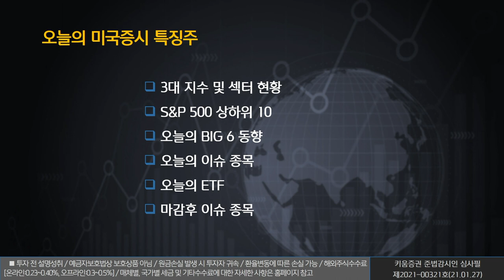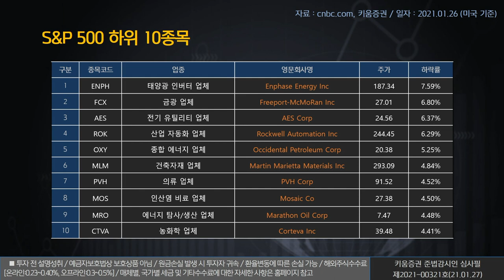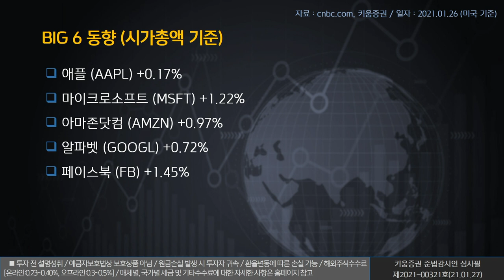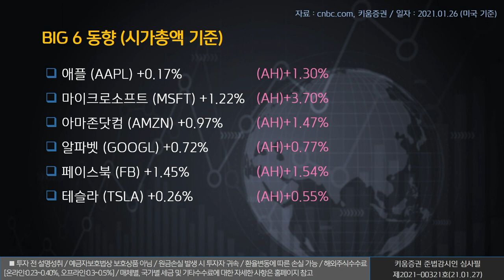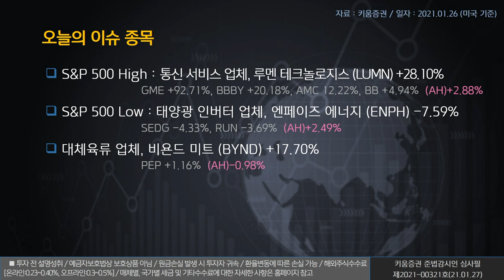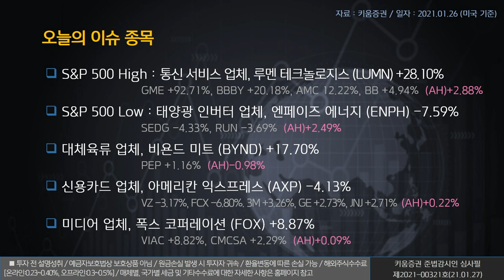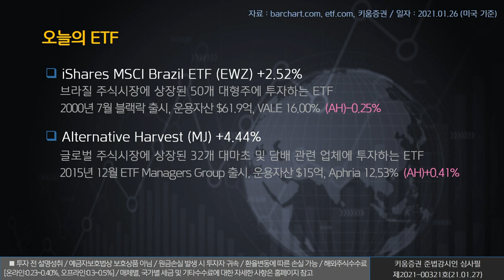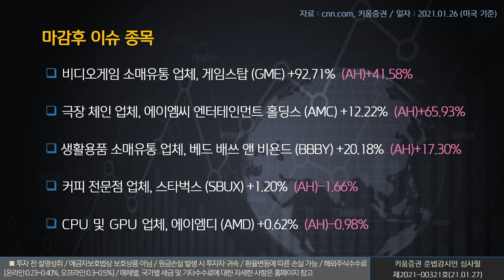열일안차의 미국증시 빅6&특징주ㅣ비욘드 미트, 엔페이즈 에너지, 폭스 코퍼레이션 (해외주식/21.01.27)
오늘의 미국증시 특징종목은 비욘드 미트(BYND), 엔페이즈 에너지(ENPH), 폭스 코퍼레이션(FOX) 입니다.